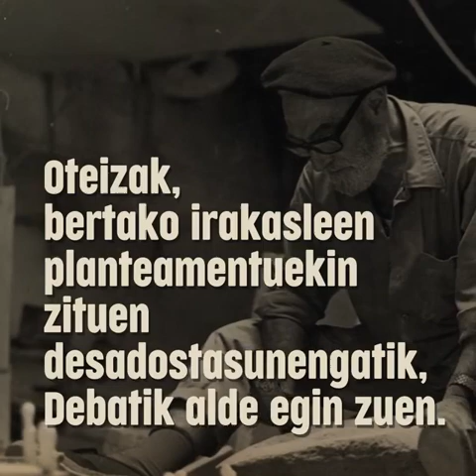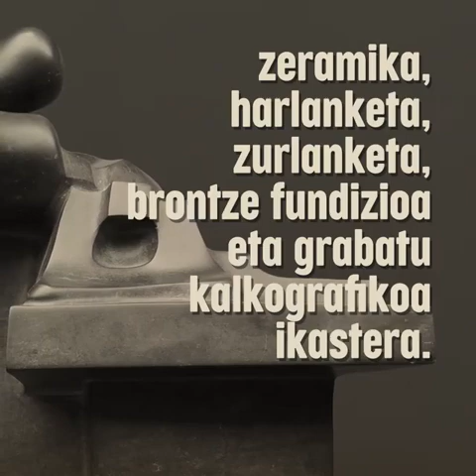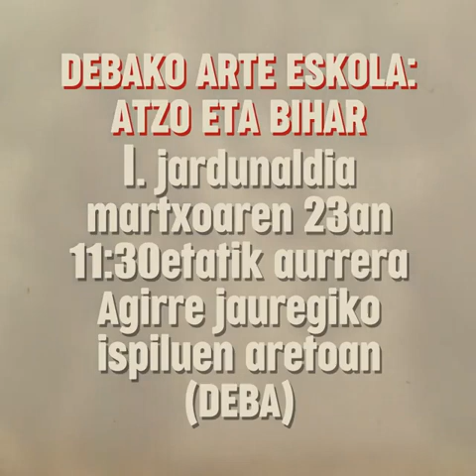Debako arte eskola atzo eta bihar